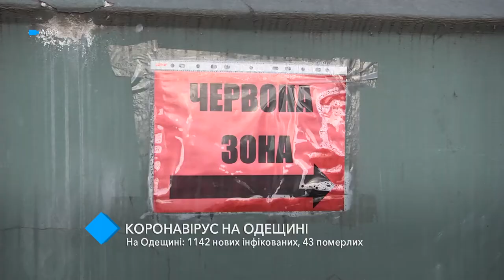Коронавирус в Одесской области: за сутки – 1142 новых инфицированных